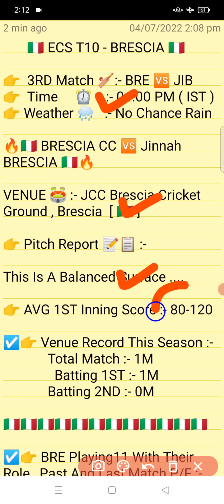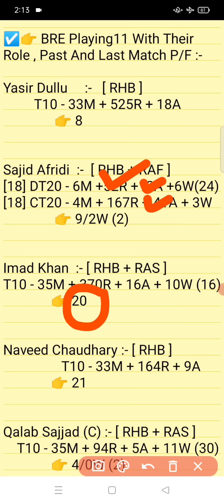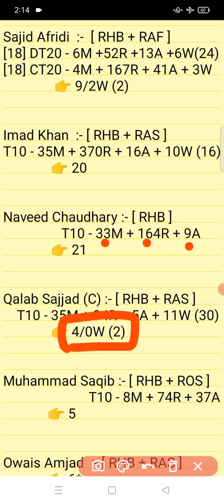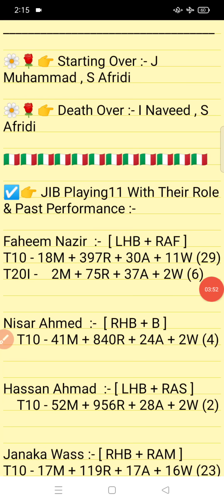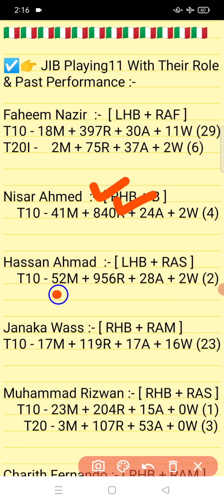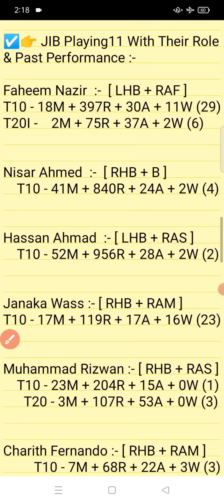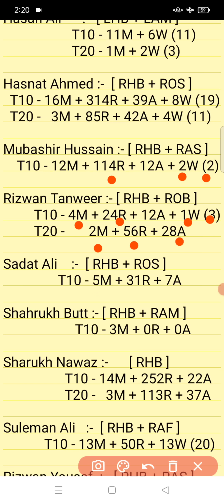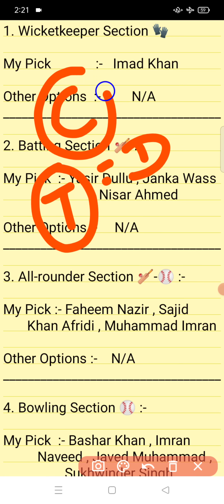BRE vs JIB || JIB Vs BRE Prediction || BRE VS JIB 3RD ECS T10 BRESCIA MATCH